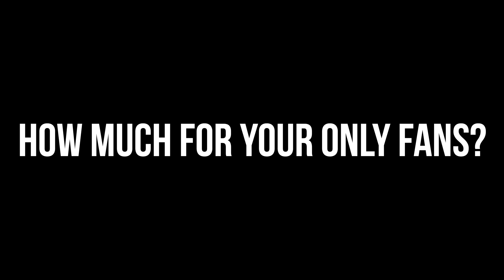If You Had An Only Fans... 👀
Comment what you would like to see us do in the future! Also comment who you would like us to collaborate with!